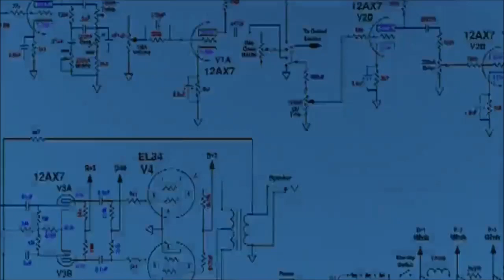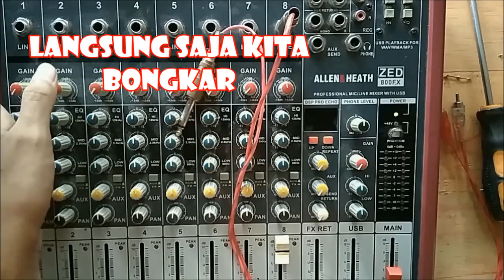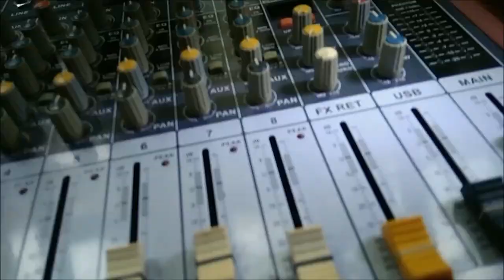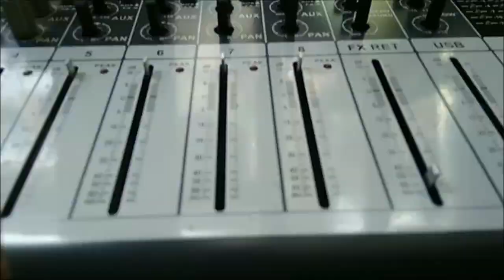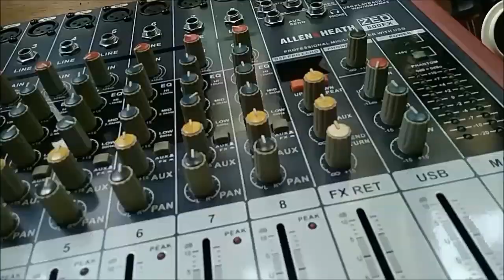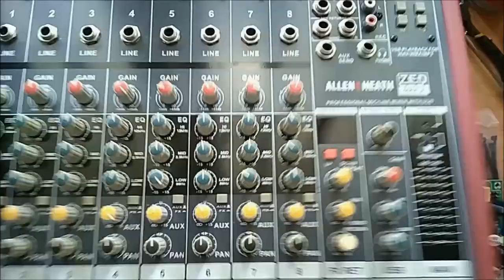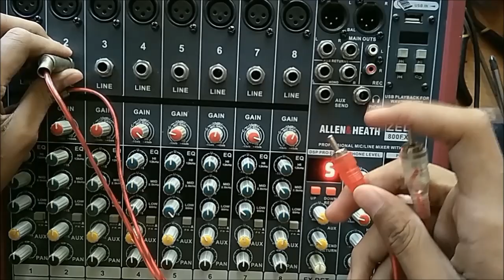mixer rusak master tidak imbang ALLEN & HEATH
mixer ALLEN & HEATH ZED800FX ini out masternya tidak bunyi cuma bunyi sebelah. video ini berlaku untuk semua merk audio mixer karena semua mixer itu hampir sama rangkaiannya. dan biasanya kerusakannya juga hampir sama. semoga video ini bisa membantu kalian dalam memperbaiki mixer

jika kalian suka tolong tekan tombol like dan jika ini bermanfaat tolong share keteman kalian agar ilmu ini bermanfaat dan jangan lupa tekan tombol subsribe agar kalian tidak ketinggalan video terbaru dari kami